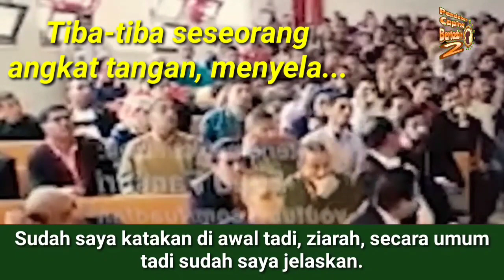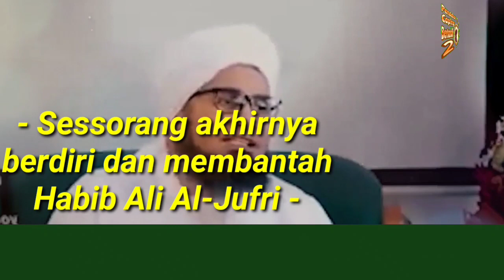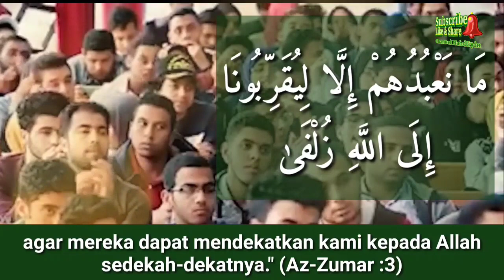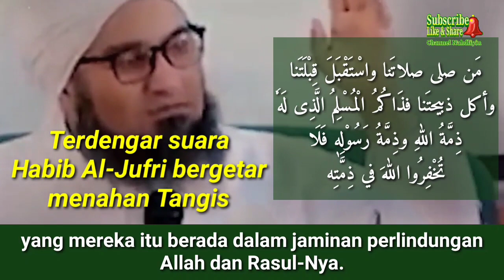Moment Emosional Habib Ali Al-Jufri Didebat Seorang Pemuda Wahabi.